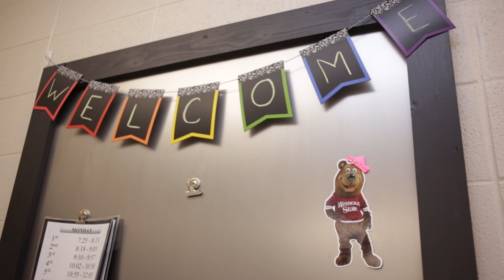Life lessons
In her classroom at Willard High School, Jennifer Baxter prepares the next generation of educators and parents. Discover more about Baxter and why her field – family and consumer sciences – offers invaluable skills.